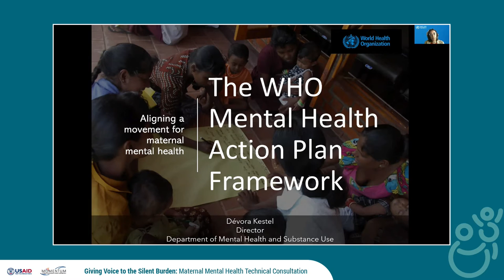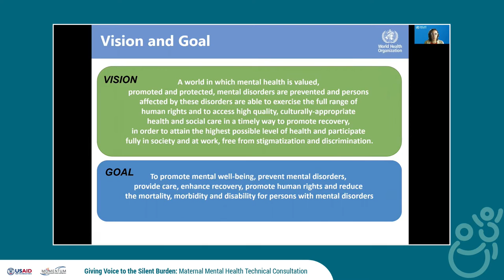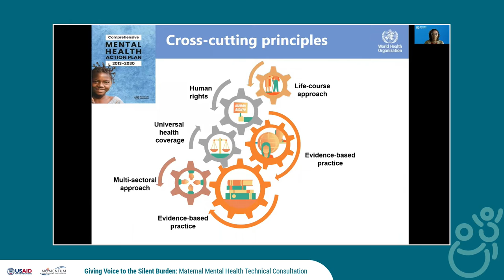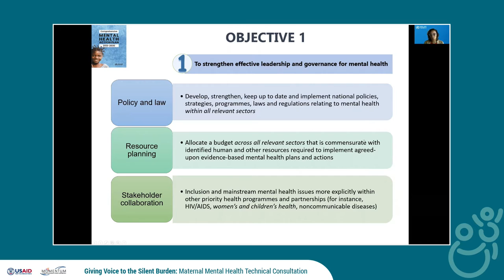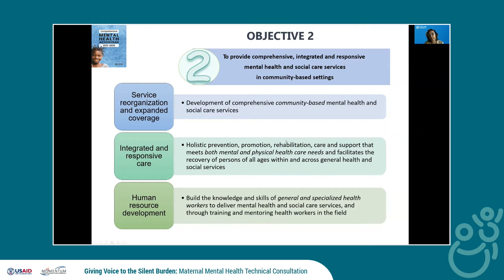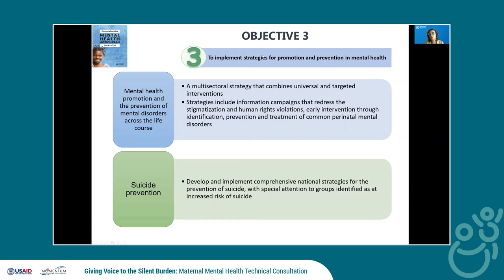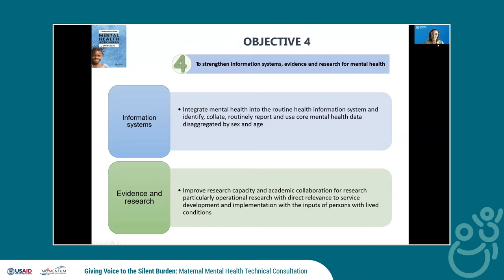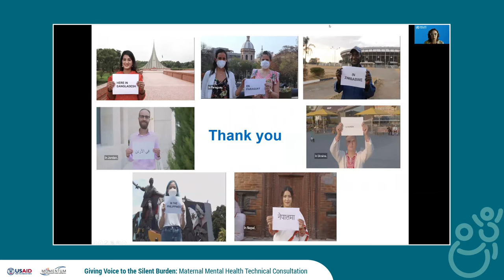MMH Technical Consultation 2021: Aligning a Movement for Maternal Mental Health (French)